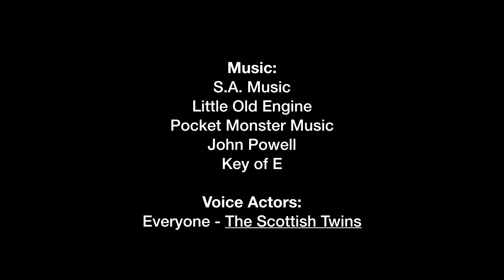RWS Continued: Highland Love - The Missing Engine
I hope you all enjoyed this episode. I can’t wait for you to see the future videos!

I AM NOT ASSOCIATED WITH MATTEL AND DO NOT MAKE MONEY OFF OF THIS